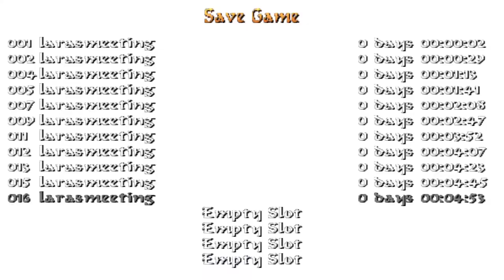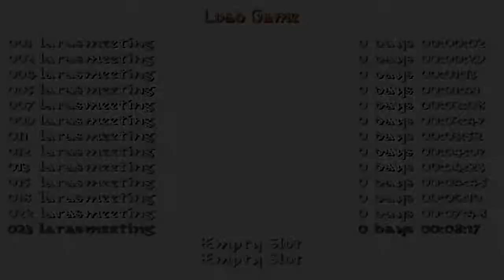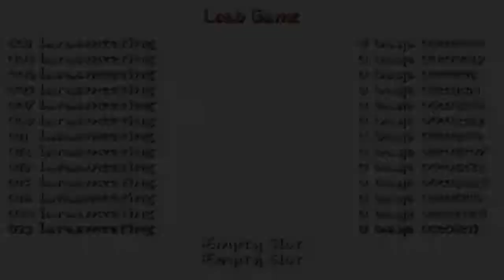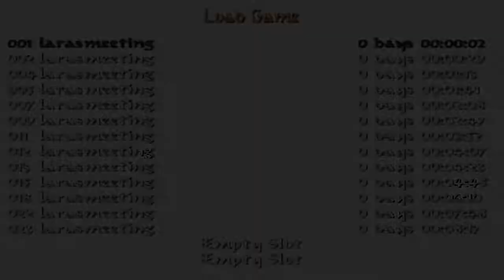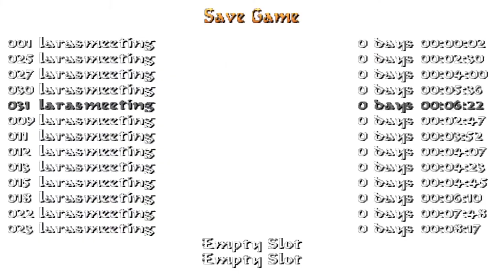Tomb Raider: Lara's Meeting (Niveles de autor)